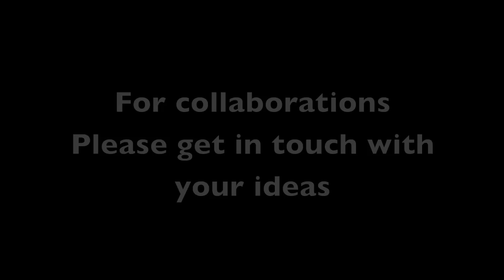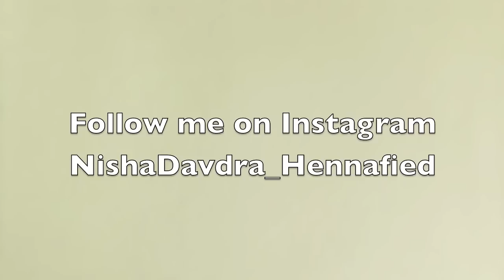Photoshoot with PETER ANDRE'S SISTER IN LAW in London with Sunny Andrea | THE MAYFAIR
This photoshoot was a humungous collaboration. Sunny Andre (Peter Andre's sister in law) asked me to come back for hair and make up for a photoshoot with Erik Meijer Photography.  The theme 1920's.

After researching and preparing for the looks I wanted, I set about my kit and with hubby in tow, we were off to No.41 The Mayfair, London for this epic shoot.   Here's our footage for the day.

The Team:
Sunny Andrea - Model
Erik Meijer - Award Winning Photographer
London Brides Magazine
Nisha Davdra - MUA / Stylist
Elizabeth Timbo - Bespoke Vintage Castle
RitvaWestenius - Chenca Williams, Haute Couture
Belinda Chorley, Beyond Burlesque - Wedding gowns - Haute Couture
No.41Mayfair - Venue

The masterpieces (dresses), the photography, the accessories and the energy we had on the day was fantastic.  Abdul took video footage throughout the shoot.

Thank you to everyone on the team and hope to work with you all again soon.
Nisha : )

This video does not contain any music. Any sounds are from a camera.
No copyrights have been infringed.
This video is made in collaboration with London Bride Magazine and I have their agreement to show the magazine.

Business queries:
International Celebrity Make Up Artist PRODUCTS I LOVE:

We are a participant in the Amazon Services LLC Associates Program, an affiliate advertising program designed to provide a means for us to earn fees by linking to Amazon.com and affiliated sites. BECOME A SPECIAL MEMBER FOR EXCLUSIVE CONTENT THAT IS NOT SEEN OTHERWISE